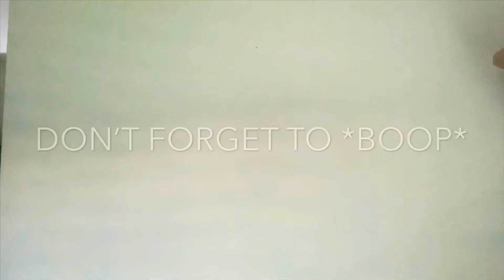Welcome To My Channel!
Hey Guys!
Desireé here! Just an intro video to let you know what I’m about! Ready to show you guys some stuff I’m working on! If you love all things creative like me.